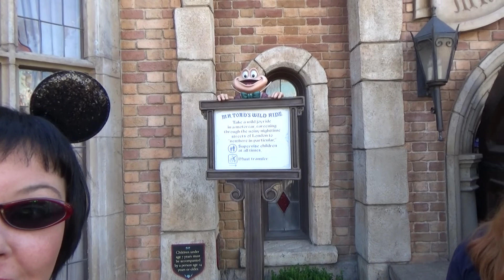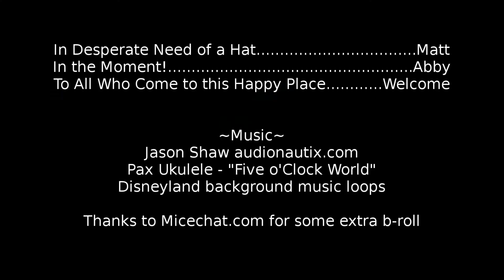The Kitschers Go! to Disneyland! Vlog Day 1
Matt and Abby head to the Kitschiest place on Earth, Disneyland for their first official Disney vlog!

Matt and Abby seek out kitschy collectibles, explore theme parks and roadside attractions, and enjoy the comforts of their home tiki bar, Ervin's Enchanted Tikiland. Come along with them as they vlog their adventures!